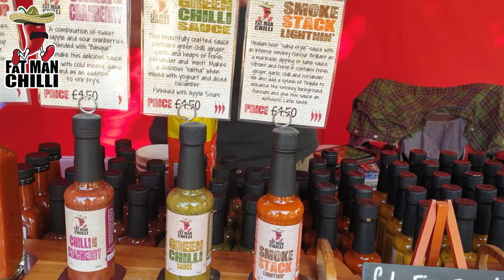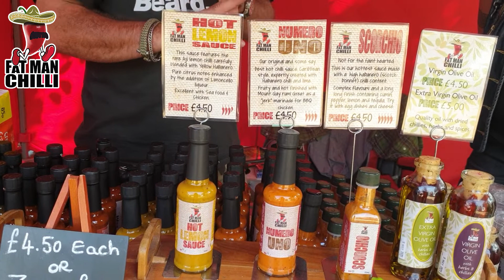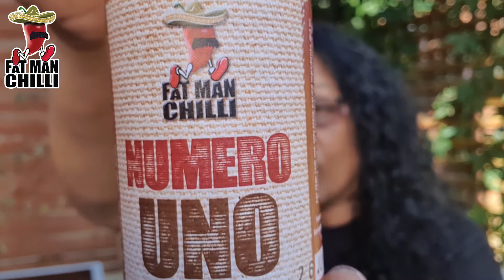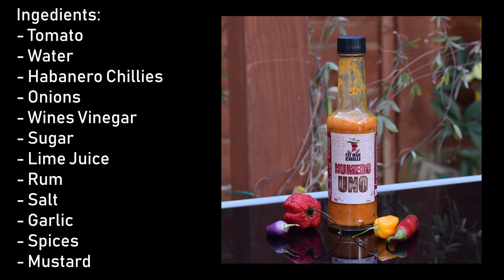Chillin' With Chilli Sid | Fat Man Chilli - Numero Uno & Hot Lemon Review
Hey guys, welcome back to Chillin' With Chilli Sid. This time I am reviewing two amazing sauces by Fat Man Chilli, the Numero Uno and the Hot Lemon sauce. I met Paul at the Benington Chilli Festival about a month ago, his sauces went down a treat with my family so I had to get these for a review, and I was definitley not dissapointed!